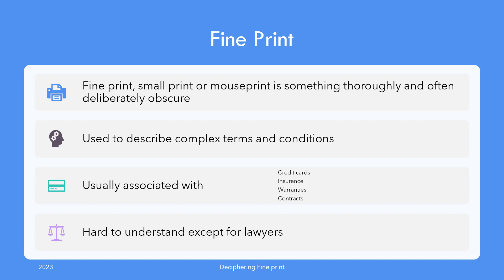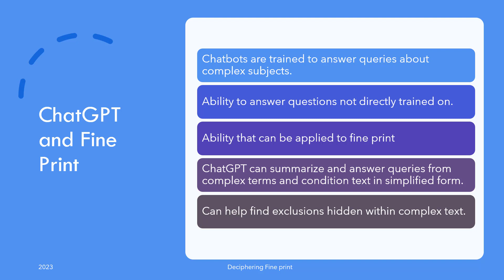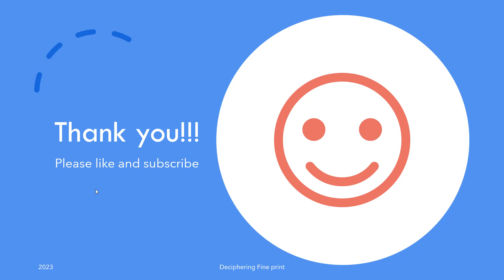How to Use ChatGPT to Find Hidden Clauses & Understand the Fine Print in Any Document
Wondering what you're missing in that long contract, policy, or service agreement? In this video, you'll learn how to use ChatGPT to find hidden clauses, uncover red flags, and truly understand the fine print in any document — whether it's legal, financial, or subscription-related.

Learn how to:

Identify hidden clauses and red flags

Summarize legal jargon into plain English

Understand what you're signing—before it's too late

Analyze contracts, insurance policies, NDAs, and more

⚡ Tools used: ChatGPT (Plus & Free versions)
📄 Works with pasted text, PDFs, and scanned docs

00:00 Introduction
00:10 What is fine print
00:49 ChatGPT and fine print
01:56 Conclusion
Perfect for freelancers, business owners, students, or anyone tired of skipping the fine print.